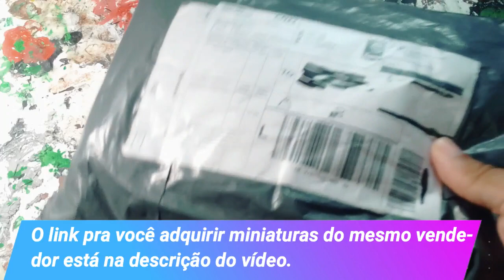Unboxing: Miniaturas de RPG do Aliexpress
Olá pessoal! No vídeo de hoje recebemos algumas miniaturas do D&D Miniatures que compramos no Aliexpress.

Caso você tenha interesse, segue o link do vendedor, ele é muito bem avaliado na plataforma:

Conheça os nossos parceiros:
Batata Binária